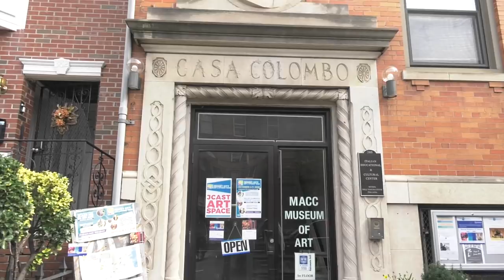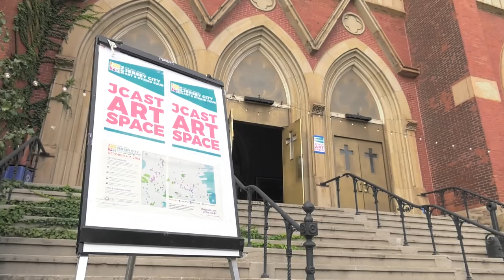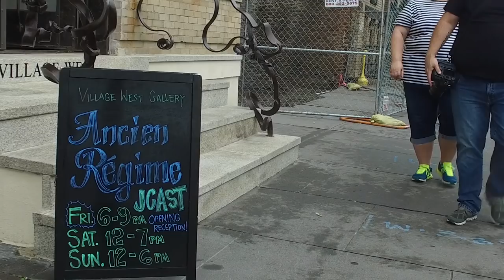2018 Jersey City: JCAST review